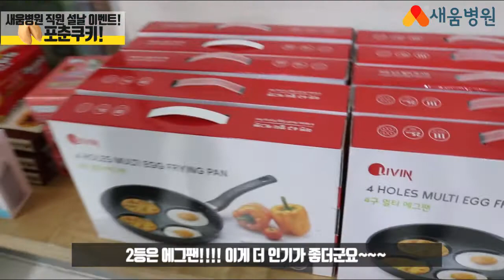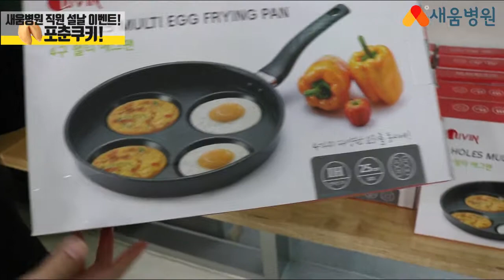직원 설날이벤트~ 포춘쿠키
척추관절 새움병원입니다!
설날을 맞이하여 직원이벤트를 진행했습니다~
바로바로 포춘쿠키~ 예!